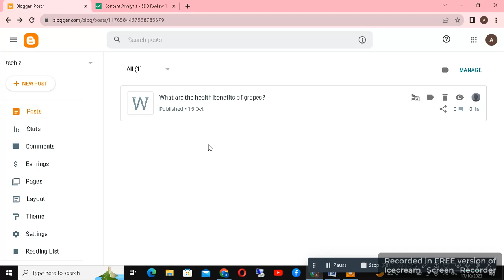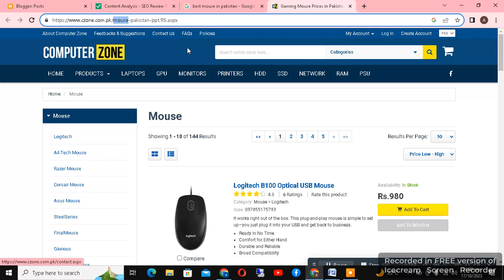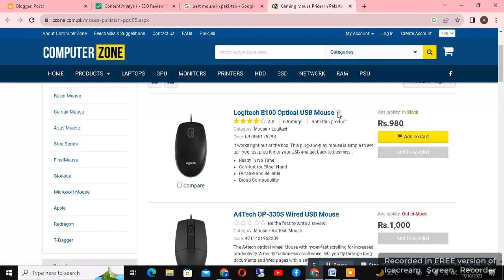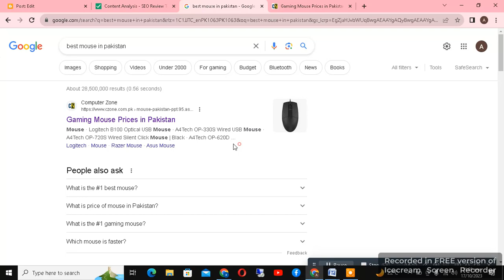Types Of SEO || On Page SEO || On Page SEO For Blogger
on page seo for blogger
how to do seo for blogger

Search Engine Optimization (SEO) is a multifaceted strategy aimed at improving a website's visibility in search engine results. It encompasses various techniques and tactics, including on-page SEO. On-page SEO involves optimizing the content and HTML source code of a webpage to make it more search engine-friendly. Here are some key types of SEO and a focus on on-page SEO for bloggers:

On-Page SEO:
On-page SEO focuses on optimizing individual web pages to improve their search engine rankings and visibility. It includes various elements, such as:

Keyword Research: Identifying relevant keywords and phrases to target.
Content Optimization: Creating high-quality, informative, and engaging content with proper keyword usage.
Title Tags: Crafting compelling and keyword-rich title tags for each page.
Meta Descriptions: Writing concise, relevant meta descriptions.
Header Tags: Using header tags (H1, H2, H3, etc.) to structure content.
Keyword Placement: Strategically placing keywords within the content, headings, and meta tags.
Internal Linking: Linking to other relevant pages within your website.
Image Optimization: Optimizing images for faster loading and adding descriptive alt text.
URL Structure: Creating user-friendly and keyword-rich URLs.
Mobile Optimization: Ensuring your website is responsive and mobile-friendly.
Page Speed: Improving page load times for a better user experience.
User Experience (UX): Enhancing site navigation and user satisfaction.
Off-Page SEO:
Off-page SEO involves activities performed outside your website to improve its visibility and authority. It includes tactics like link building, social media marketing, and influencer outreach.

Technical SEO:
Technical SEO focuses on improving the technical aspects of your website for better search engine visibility. This includes optimizing site speed, addressing crawl errors, ensuring secure connections (HTTPS), and implementing structured data.

Local SEO:
Local SEO is crucial for businesses with a physical presence. It involves optimizing your website to appear in local search results, managing your Google My Business listing, and garnering local reviews.

Voice Search SEO:
With the rise of voice-activated devices, optimizing for voice search has become important. It involves using more conversational and long-tail keywords.

Video SEO:
If you create video content, optimizing it for search engines is essential. This includes optimizing video titles, descriptions, and tags.

If you're a blogger, on-page SEO is crucial for driving organic traffic to your content. Here's how you can apply on-page SEO to your blog:

Keyword Research: Identify relevant keywords and phrases that your target audience is searching for.

Quality Content: Create valuable, engaging, and well-researched content.

Title Tags: Craft compelling and keyword-rich titles for your blog posts.

Meta Descriptions: Write concise and relevant meta descriptions for each post.

Header Tags: Use header tags to structure your content and include keywords.

Keyword Placement: Strategically place keywords in your content without over-optimizing.

Internal Linking: Link to related blog posts within your website.

Image Optimization: Optimize images and use descriptive alt text.

URL Structure: Create user-friendly, keyword-rich URLs.

Mobile Optimization: Ensure your blog is mobile-friendly.

Page Speed: Optimize your blog for faster loading times.

User Experience (UX): Enhance navigation and overall user satisfaction.

By implementing these on-page SEO techniques, you can increase your blog's visibility in search engine results and attract more readers.